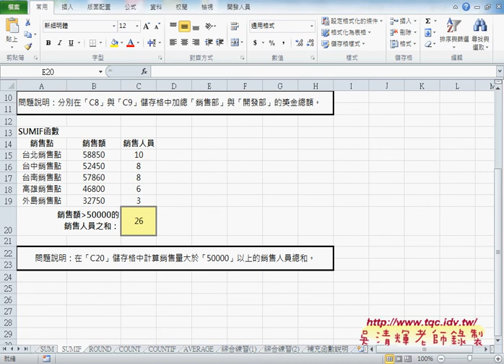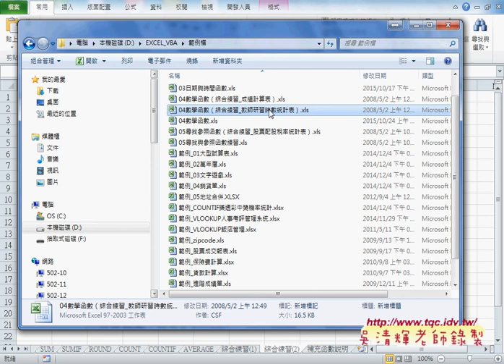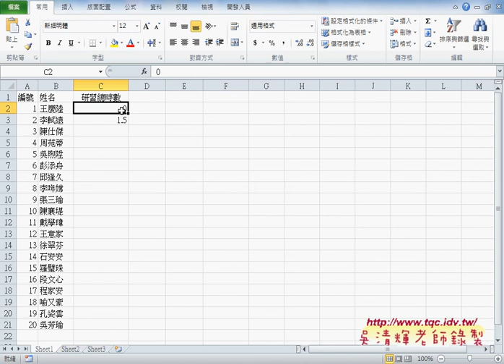05 SUMIF函數與轉VBA說明EXCEL VBA大數據自動化2